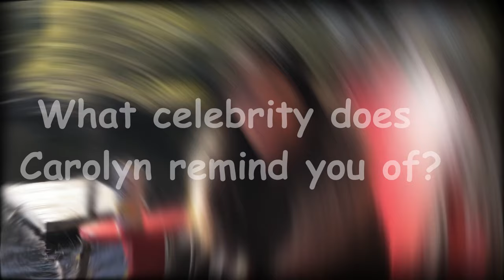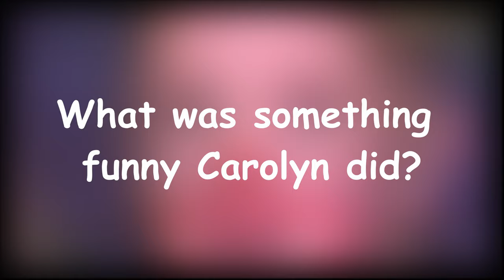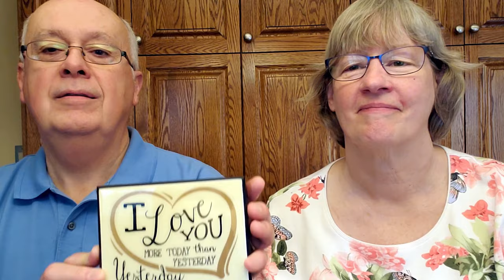Toast to the Bride (Carolyn)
Toast to the bride video for wedding June 11, 2021.